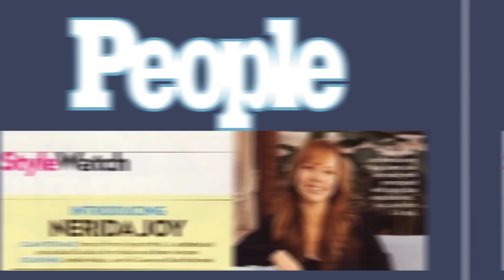Melasma Shrinks And Lightens After 3 Facials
to know more about Azure's home care regimen.

Nerida Joy provides skincare tips and secrets collected from her 40 years of experience working with A-list celebrities in order to educate and give you facts about how to care for your own skin.

How to Wash Your Face Properly

More Skin Diagnosis Video Here